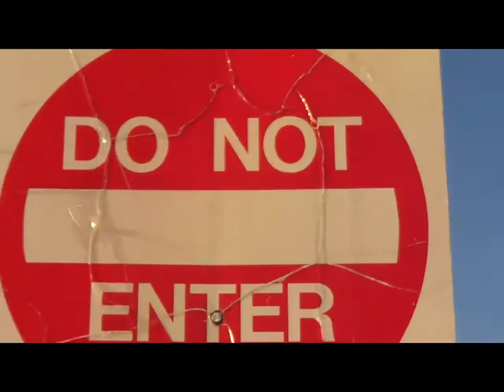QUARTER IV: Kneel, Pray, Release "Success"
REINVENTION TUESDAYS -- QUARTER IV of 2013 (October - December) is dedicated to the theme of Struggle (effort, resistance, and opposition) and will address principles pertaining to struggle. This week our Founder Joseph provides three steps to continue flying "Go Get It"~ T.I., REINVENT YOURSELF Daily!

Retention Frontiers, Inc.

Quote of the Day 12/03/2013
"You Were Designed to Inspire Others."~ Joseph Bostic, Jr.

Movie of the Week 12/03/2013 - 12/10/2013

Our REINVENTIONTUESDAYS Movie of the Week teaches us that we must be conquerors.

Book of the Week 12/03/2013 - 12/10/2013
One Day My Soul Just Opened Up: 40 Days and 40 Nights Toward Spiritual Strength and Personal Growth By Iyanla Vanzant

Our REINVENTIONTUESDAYS Book of the Week teaches us how to tap into our inner strengths.

Song of the Week 12/03/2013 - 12/10/2013

I Hope You Dance By Lee Ann Womack

Our REINVENTIONTUESDAYS Song of the Week teaches us to never fear the mountains in our life!

"You can't build a reputation on what you going to do" ~ Henry Ford